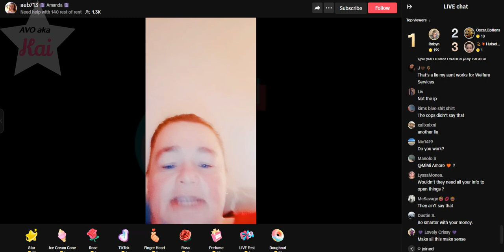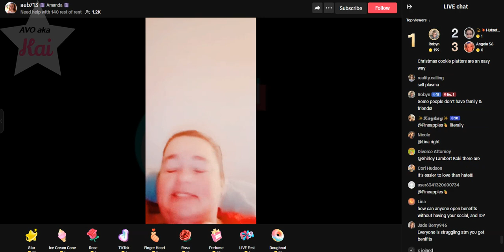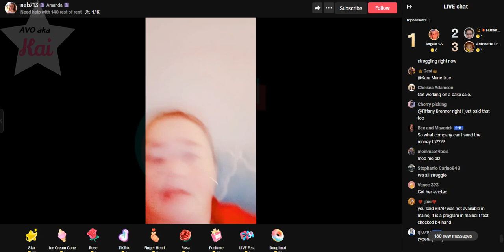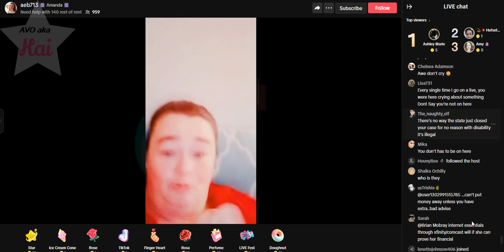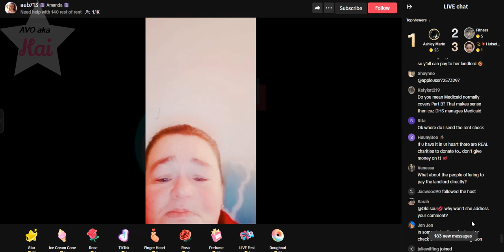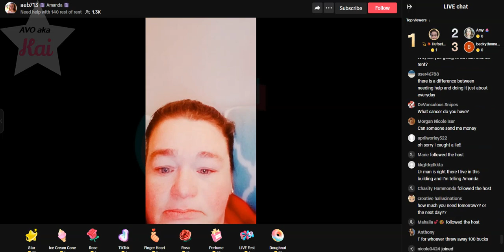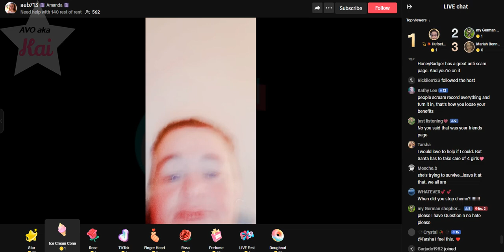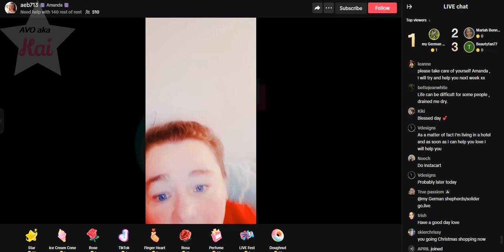brave_12-02-23_06.04AM